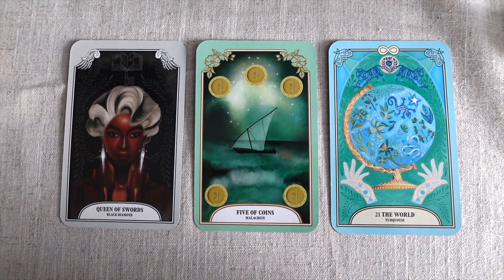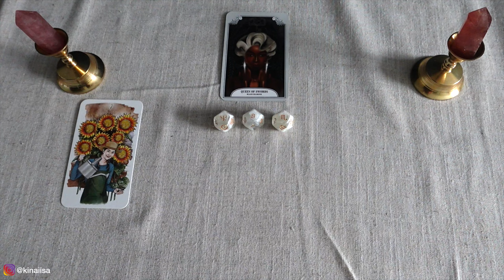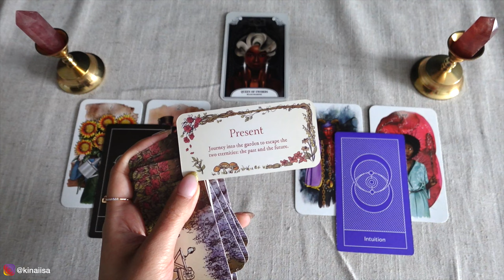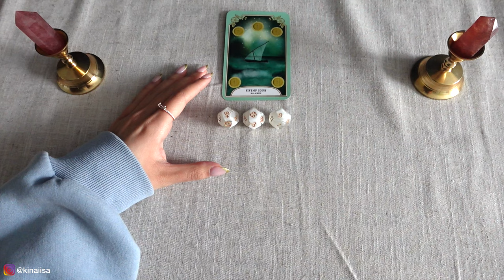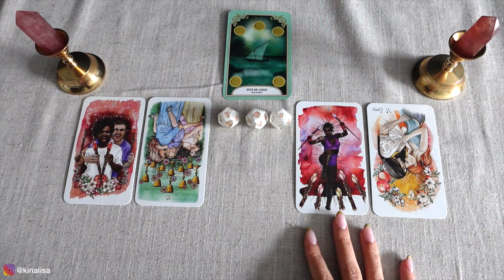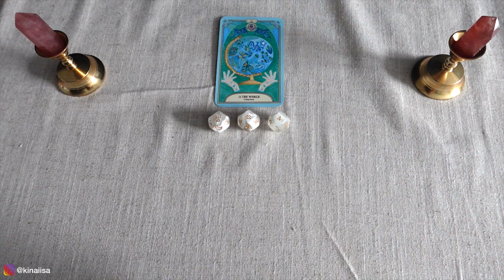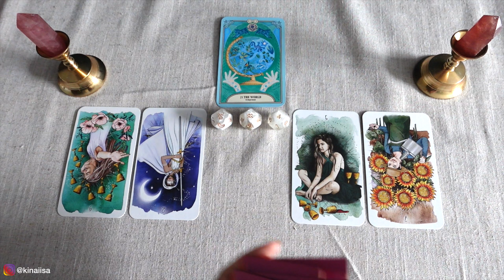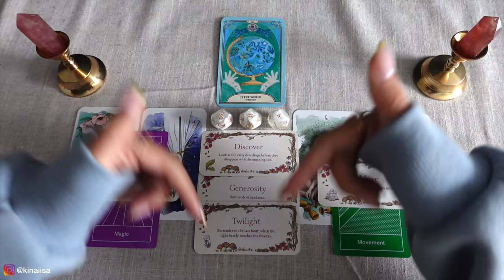Message from your Body ☯ Pick A Card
💖 Purchase my Products (Oracle Cards etc.)

Extra stuff...If you would like to support me 🙏 blessings back to you 💛

✺ My Astrology ✺
Tropical: 🌞 Aries, 🌙 Aries, ↑ Leo
Sidereal: 🌞 Pisces, 🌙 Pisces, ↑ Cancer
Vedic: 🌞 Revati, 🌙 Revati, ↑ Pushya
Dominant Houses: 8th, 9th, 10th

Side note! A disclaimer: This is intended for entertainment purposes ONLY…. if you are seeking for any medical or professional advice for changes in your health choices, please do contact certified professionals and get advice from them. Much Love x

Timestamps:
🔮 Pick a Pile  0:00
  ☽  Pile 1 1:11
  ✺  Pile 2 21:45
  ✧  Pile 3 41:58

P.s. All my readings are timeless!

Much love,
Kina Iisa 💛✨